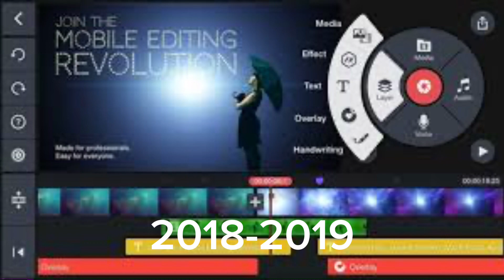wow KineMaster Evolution (2013-2024)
History of the KineMaster logo and phone